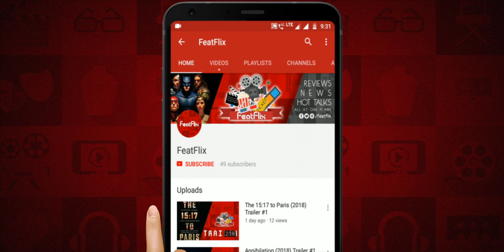Kingdom - Ashin Of The North (2021) Netflix Action Drama Fantasy Series Movie Review In Hindi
2. UPI : rajanxsingh@oksbi

► Release Date : 23 July 2021 (Netflix India)

► Plot : Tragedy, betrayal and a mysterious discovery fuel a woman's vengeance for the loss of her tribe and family in this special episode of "Kingdom."

End Credit Song:
►Song Title: Extinction Level Event
►Artist: Jingle Punks